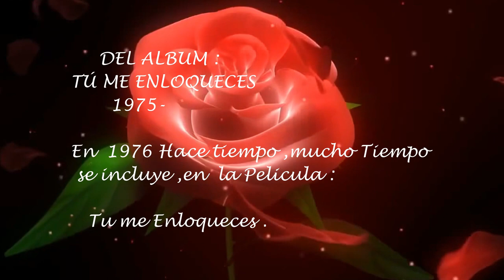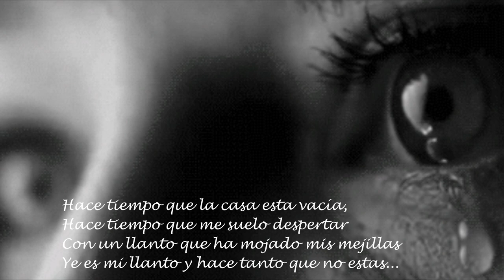SANDRO DE AMERICA HACE TIEMPO MUCHO TIEMPO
Hoy me siento  Triste .. será la fecha?
El recuerdo de los que ya se nos adelantaron en esta vida ?
Hoy en esta fecha especial les comparto este video ..que si que saca lagrimas desde el fondo del  ALMA ..

Y ES QUE :

Hace tiempo que no escucho melodía,
Que despierte en mi alegría,
Hace tiempo, mucho tiempo.

Alegrías, de escuchar como cantabas,
Sin pensar mientras andabas,
Por la casa tuya y mía.

Hace tiempo que la casa esta vacía,
Hace tiempo que me suelo despertar
Con un llanto que ha mojado mis mejillas
Y es mi llanto y hace tanto que no estás.

Hace tiempo que ha marchado tu ternura
Si en la vida nada dura
El amor también se va

Ye es mi llanto y hace tanto que no estas

Hace tiempo, que detuve los relojes,
Pues espero que me vuelvas a besar,

 Comparte  canal neni 47 Sandro Mi Amor.
Gracias.